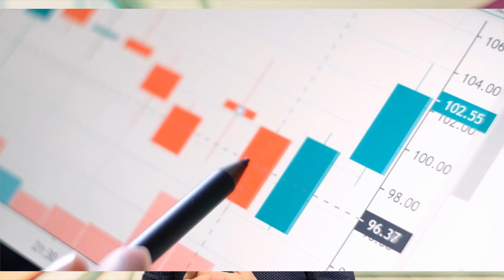Fight Depression with Apps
The World Health Organization estimates over 300 million people worldwide deal with depression. However, many fail to get the help they need. However, with technology, support can be increased through apps. So all is great? Problem solved? Keep watching to learn more.

Topics

Independence
Flexibility
Privacy
Introduction to Counselling
Human Experience
Mild-Moderate Depression

References

Kerst, A., Zielasek, J., & Gaebel, W. (2020). Smartphone applications for depression: a systematic literature review and a survey of health care professionals’ attitudes towards their use in clinical practice. European Archives of Psychiatry & Clinical Neuroscience, 270(2), 139–152.

Rubeis, G. (2021). E-mental health applications for depression: an evidence-based ethical analysis. European Archives of Psychiatry & Clinical Neuroscience, 271(3), 549–555.